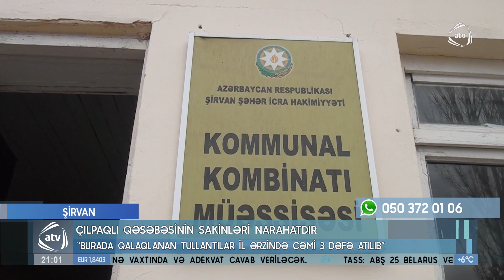Qəsəbədə aylardı tullantılardan təmizlənmir